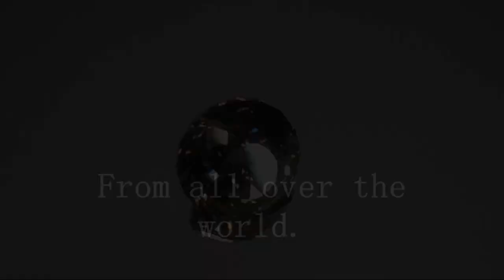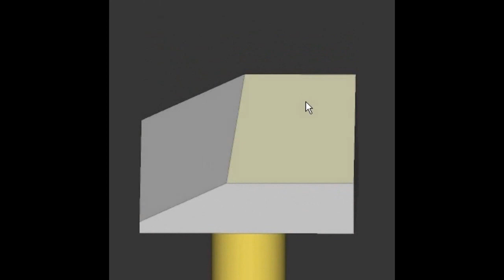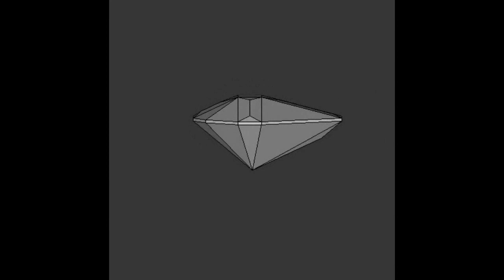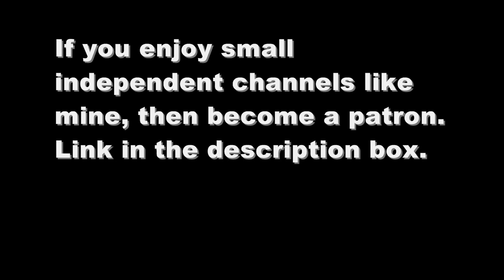How to cut gems - Have you heard about a gem called YAG?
Have you ever heard about a gem called "YAG"? Well here's your chance to find out what it is and see how it's faceted.